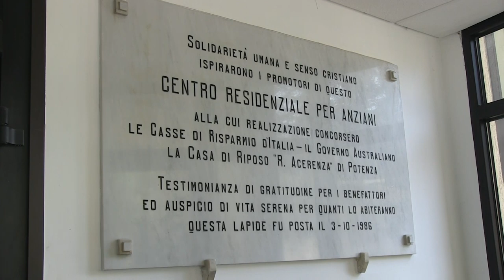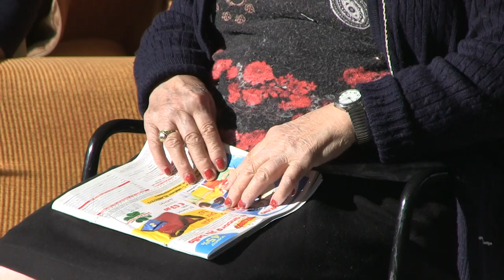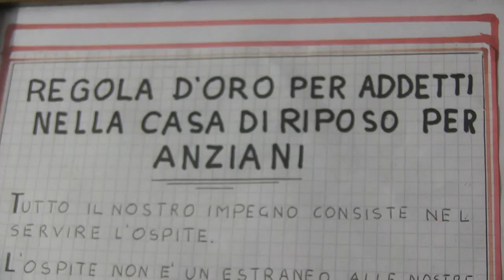Potenza. Il Sicomoro nella gestione della casa di riposo Raffaele Acerenza